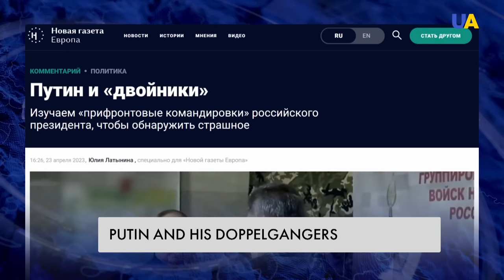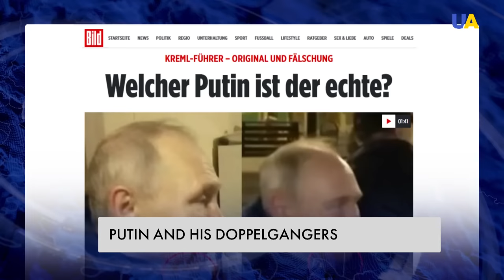Putin Has Several Doubles: Which One is the Real One?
The Russian dictator has many doubles to evade the danger for his life. Journalists have found out differences in Putin's appearance depending on the geography of the filming and the security situation in the region. For example, thay claim that the Russian-occupied Mariupol was visited by a fake dictator. For more details – see the report.